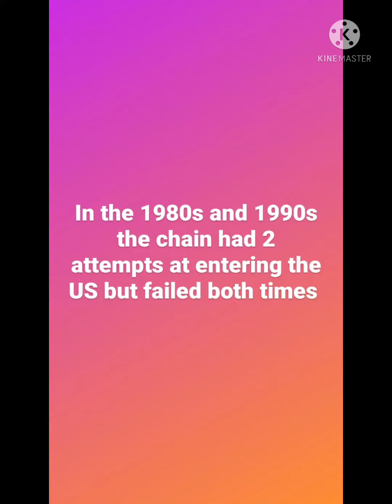JOSH'S STORE MUSEUM Canadian Tire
canadian tire